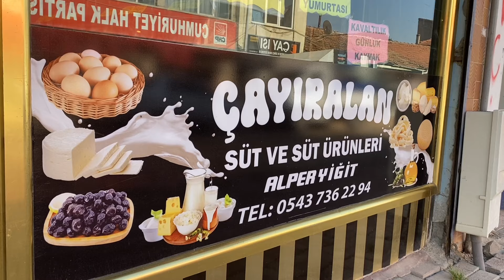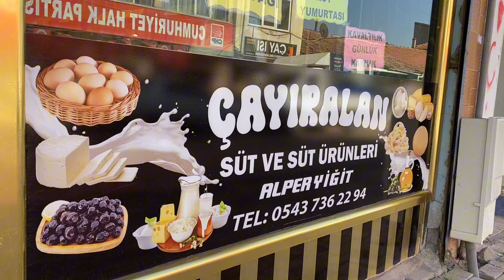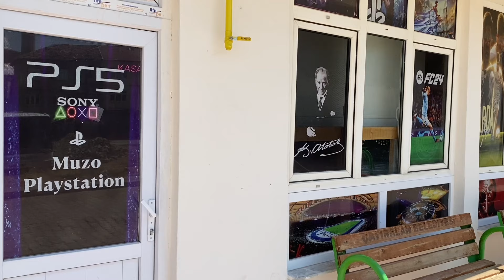23 Temmuz Salı pazarı .!!!